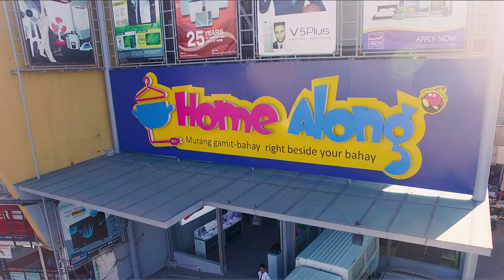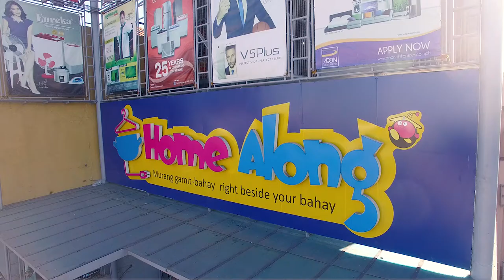Home Along Jingle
Produced by Roar Audio Productions for Home Along